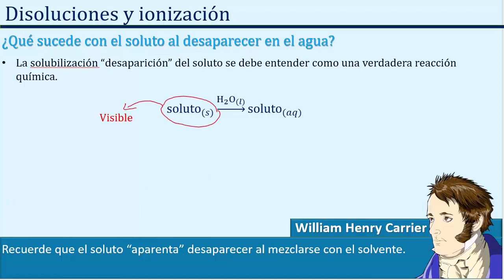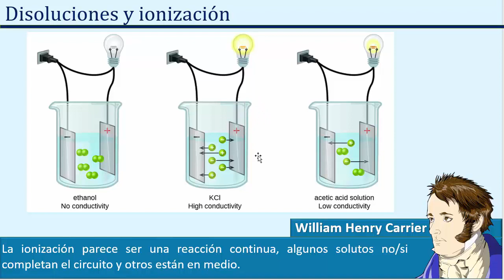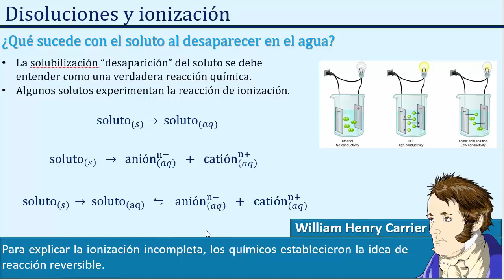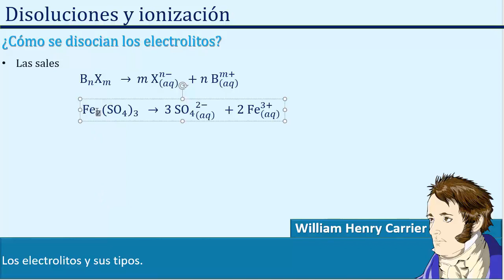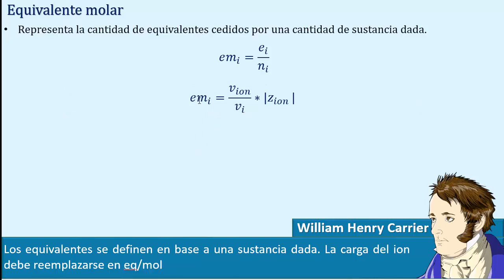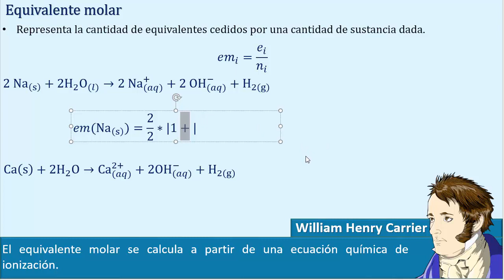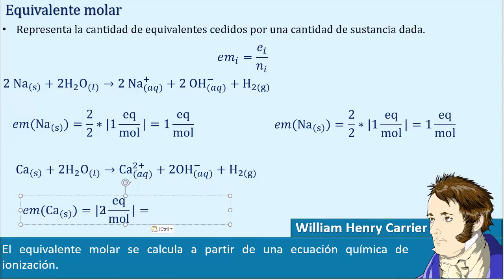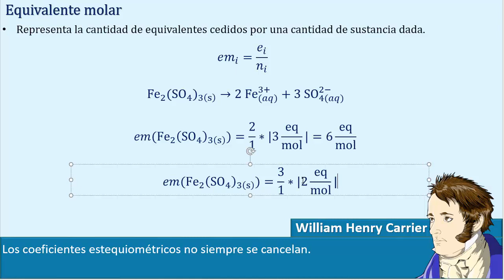Ionización y electrolitos fuertes, débiles, no electrolitos y equivalente molar de un soluto 2.0🧪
Segunda versión de nuestro video de ionización, el otro lo eliminaré. Se cambiaron algunas cosas sobre el equivalente molar.

En esta lección analizaremos los conceptos de:
 ionización
 No electrolito
 electrolito fuerte
 electrolito débil
 iones generados por un ácido
 iones generados por un hidróxido
 iones generados por una sal
 equivalente molar

Unidades de concentración y propiedades coligativas. Ejerciciosdequímica.